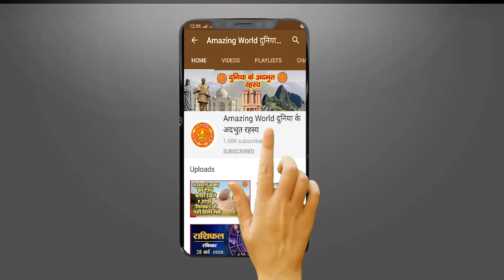होंठों के कालेपन की समस्यां होगी छूमंतर, कर लें ये आसान उपाय | Remove Black Colour On LIPS | Amazing